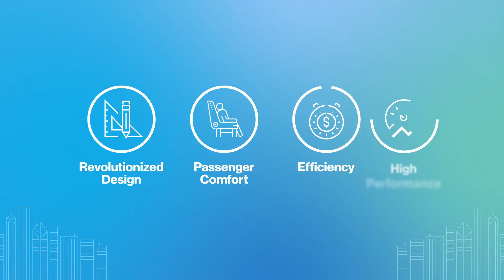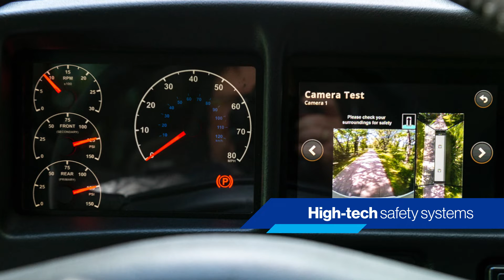MCI battery-electric high-floor D45 CRT CHARGE™ commuter coach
D45 CRT CHARGE™ integrates high-performing zero-emission technologies, while featuring design advancements of MCI’s next generation D45 CRT commuter transit coaches.